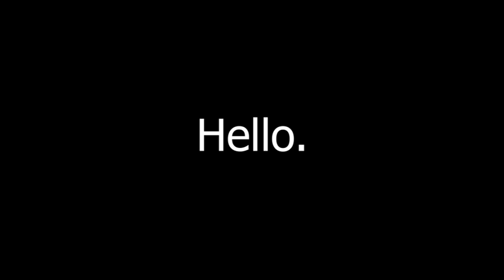Mr Sandman but ''a.'' - Gawr Gura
WOW... She really said ''a.'' oh my...
Would help alot!
* SOCIAL LINKS ! *

Art by Bu_Wa: Follow them!